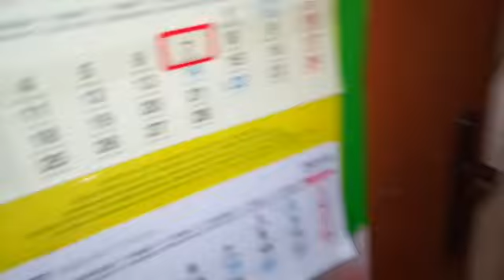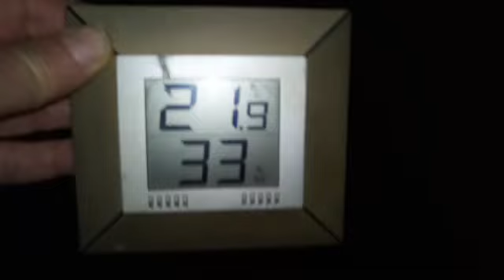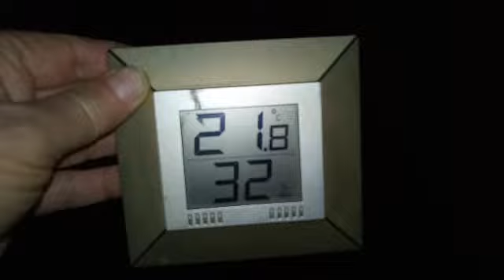JAROMIN - DPS : ogrzewany domek kotków żarówką 40W , wew. +22oC , na zew. +/- 0oC : 7.02.2019/6:33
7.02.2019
Producent domków - polecam  :
Marek Staszak
32-865 Uszew 188

Dla osób chętnych do podzielenia się uwagami o filmikach i swoich kotkach - i nie tylko -  podaję swoje namiary do ew. kontaktu w każdej możliwej formie - będzie mi miło rozmawiać z osobami , które jak ja  kochają kotki i " mają kota " na punkcie kotów - my kociarza się rozumiemy bez słów .
Wiesław Jóźwik
ul. Jaromin 50
72-320 Trzebiatów
( DPS Jaromin )
Ew. MMS przesyłać pod numery :
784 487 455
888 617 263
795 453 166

Dla ew. darczyńców podaję konto :

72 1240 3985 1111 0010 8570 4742 PLN

Nadzór i kontrolę nad kontem sprawuje dyrektor DPS Jaromin